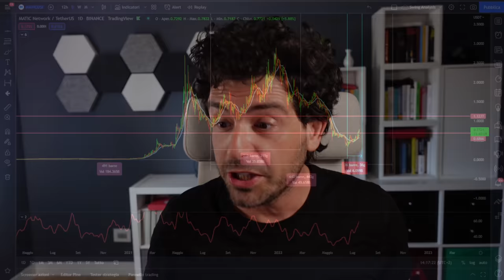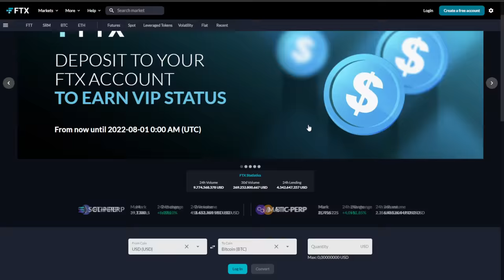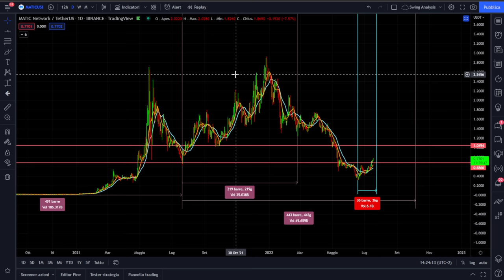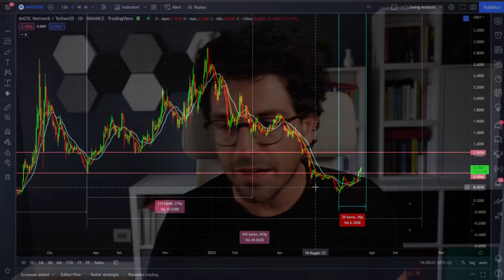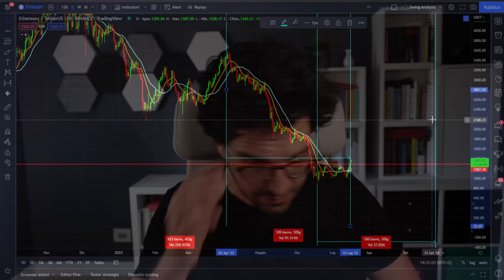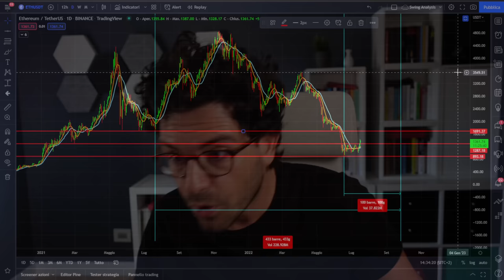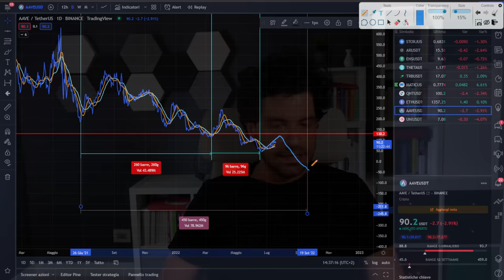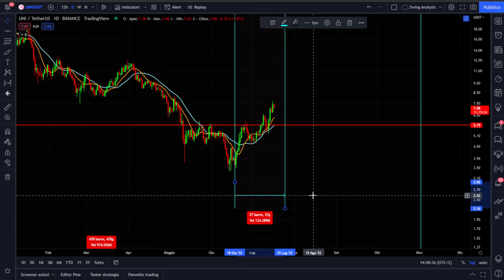CRYPTO SUPER FORTI | LE TOP CRYPTO IN QUESTA SETTIMANA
CREA BOT AUTOMATICI SU

Crypto super forti in questa settimana rialzano la testa. Quanto durerà?
Alcune tra le top crypto hanno dato segnali di forza in questa settimana compreso Ethereum che ieri ha dato spazio al primo segnali rialzista e di forza dopo ben 100 giorni.
Quanto durerà?

00:00 Intro
03:30 Le top Crypto della settimana vs Bitcoin
05:00 Analisi ciclica Polygon Matic
06:30 Creare un PAC automatico su Crypto
11:00 Analisi tecnica Quant Network
16:00 analisi tecnica Ethereum
20:00 Analisi tecnica Aave
24:00 analisi tecnica Uniswap

LA MIA ATTREZZATURA VIDEO: